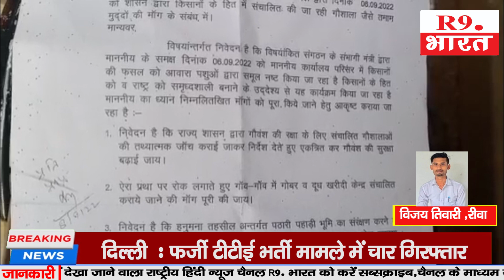बजरंग दल एवं किसानों ने एसडीएम कार्यालय मे दिया धरना......@fastUpdate@R9BharatTV